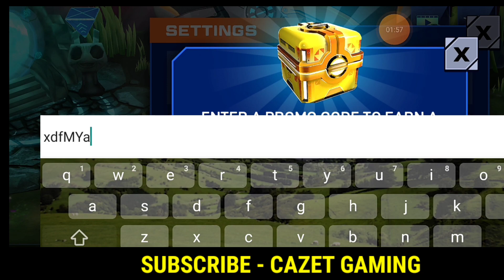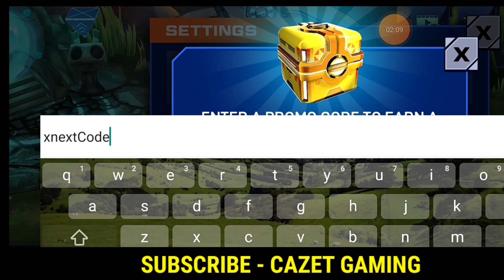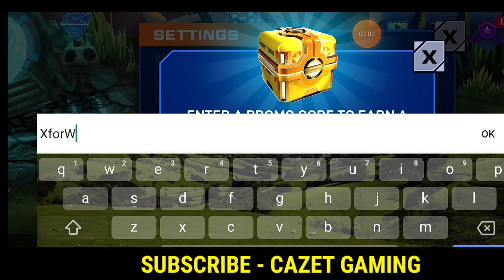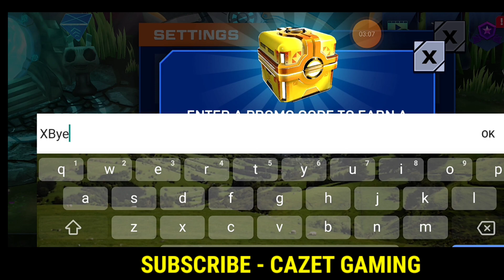* NEW * ALL WORKING SLUG IT OUT 2 PROMO CODES (September) 2023 ! PROMO CODES SLUG IT OUT 2 2023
Today in this interesting video we are going to tell you about New promo codes for Slug it out 2023. I hope you this video like you.

Cover Topic :)

1) slug it out 2
2) slug it out 2 promo code
3) slug it out 2 promo code 2023
4) codes slug it out 2
5) slug it out 2 codigos 2023
6) codigos de slug it out 2 2023
7) slug it out 2 codes
8) slug it out 2 promo codes
9) slug it out 2 codigos
10) codes for slug it out 2
11) how to get elements slugs in slug it out 2
12) slugterra code

How To Redeem Slugterra: Slug it Out 2 Codes
Redeeming these codes is not hard at all, and only takes a few minutes to complete.

Step 1: First, you open Slugterra Slug it Out.
Step 2: After this, you then click on settings.
Step 3: Then you click on the Gift pack / Promo Code button.
Step 4: Once here, you enter the Promo Codes and Click on the “ OK ” to get rewards.
Step 5: After you click OK, you will receive your free unlockable reward